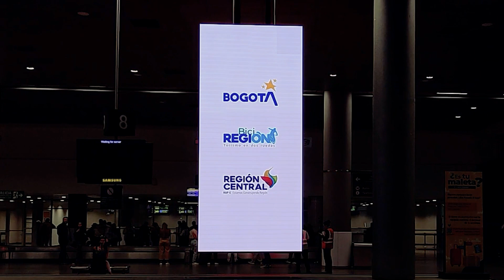BiciRegión, más cerca de los pasajeros de El Dorado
Es a través de una pieza audiovisual que visitantes extranjeros, foráneos y transeúntes, en general, conocen algunos de los paisajes que recorren las 11 rutas de BiciRegión - Turismo en dos ruedas,

SoyRegiónCentral | Somos la primera región legalmente constituida en Colombia con el propósito de impulsar y articular planes regionales para el Desarrollo económico, social y ambiental de nuestros cinco territorios asociados: Bogotá D. C., Boyacá, Cundinamarca, Huila, Meta y Tolima.